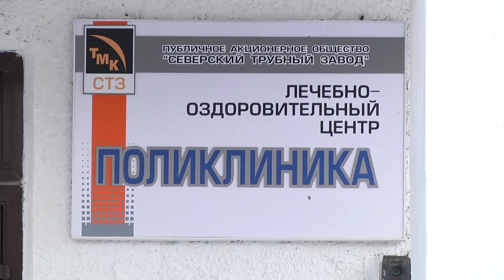Коллективный договор подписан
Накануне в большом зале Дворца культуры СТЗ состоялось значимое для трудового коллектива градообразующего предприятия событие - конференция по подписанию коллективного договора на 2023 год. Какие новые пункты появились в важном документе, расскажем прямо сейчас.